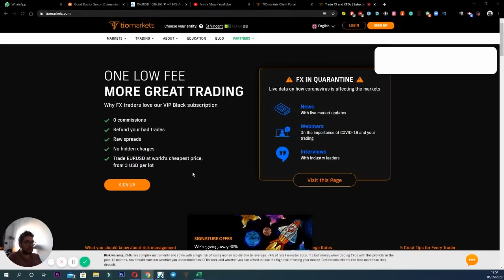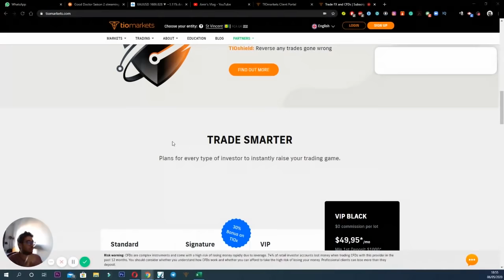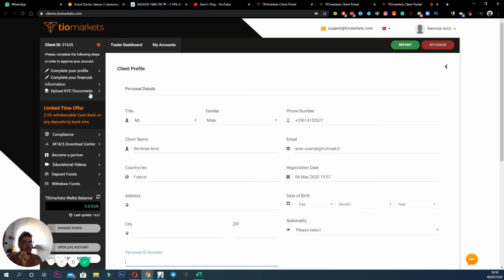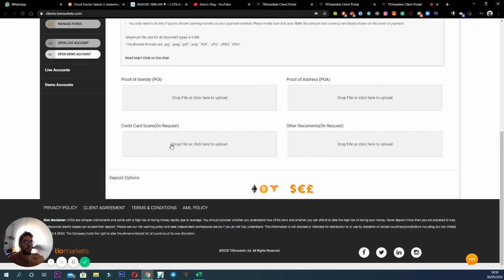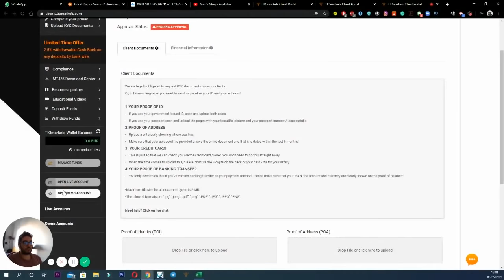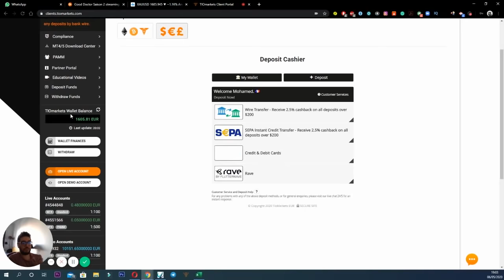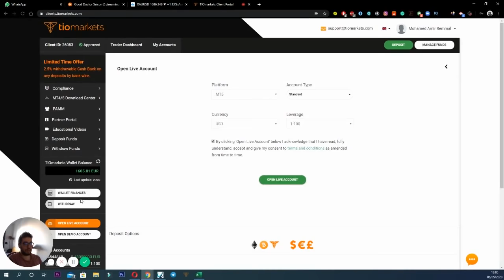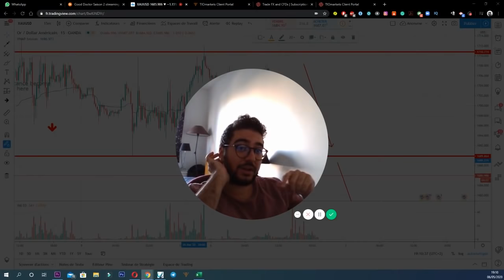Open a live account with the best broker TIO markert كيف تفتح حساب حقيقي في البروكر خطوة بخطوة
▬▬▬▬▬▬▬▬▬▬▬▬ 📞 GARDONS CONTACT  ▬▬▬▬▬▬▬▬▬▬▬▬▬

▬▬▬▬▬▬▬▬▬▬▬▬▬▬ INFORMATIONS ▬▬▬▬▬▬▬▬▬▬▬▬▬▬

أتداول الفوركس على المباشربإستعمال إستراتجية مصطفى بالخياط! حقيقة الدورة المدفوعة Mostafa Belkhayate
Remmal Business show: مقابلة حصرية مع  المتداول والمليونير المغربي مصطفى بالخياط
LIVE AVEC MOSTAFA BELKHAYATE  ! نناقش إمكانية دعم 1000 مغربي برأس مال محترم للتداول